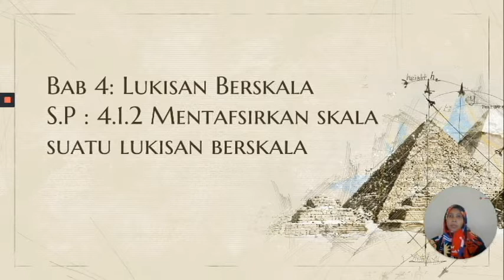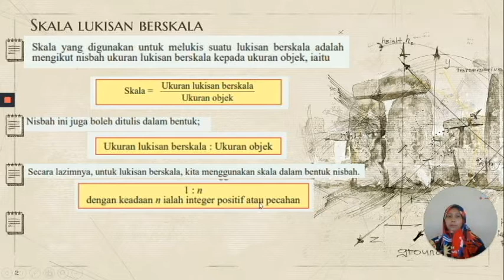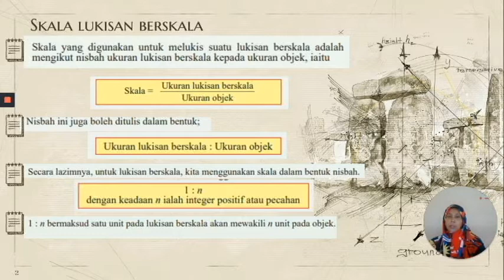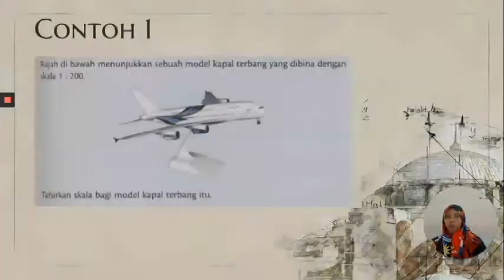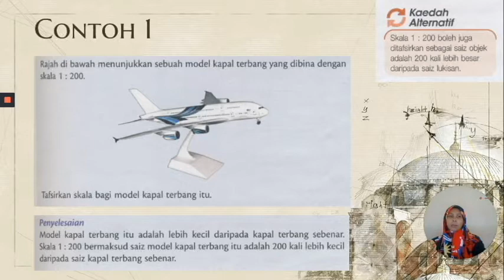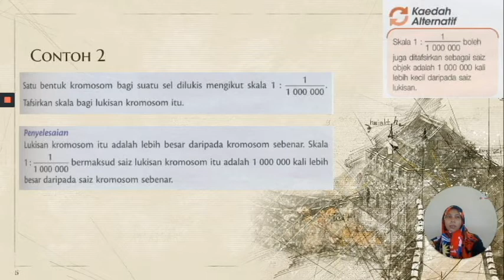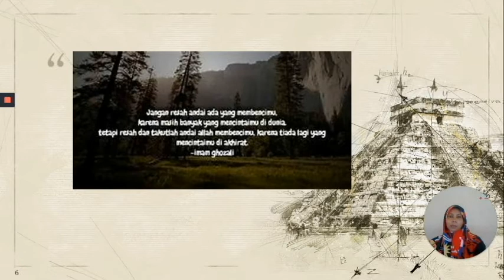4.1.2 SKALA SUATU LUKISAN BERSKALA | MATEMATIK TINGKATAN 3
Mudahnya belajar Matemataik, Pendidikan Global dihujung jari, Maths is Magic.
Bab 4 : Lukisan Berskala
4.1.2 Mentafsirkan skala suatu lukisan berskala

Playlist lengkap mengikut STANDARD PEMBELAJARAN dan Pelbagai tip diberikan.

Terima kasih barisan admin dan rakan-rakan dari GROUP AKADEMI YOUTUBER yang memberikan sokongan. ❤️